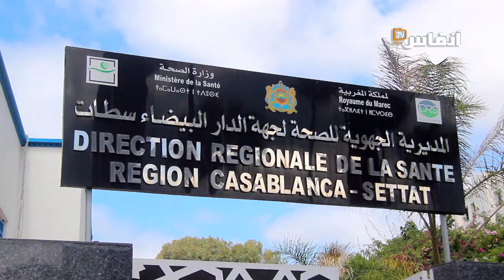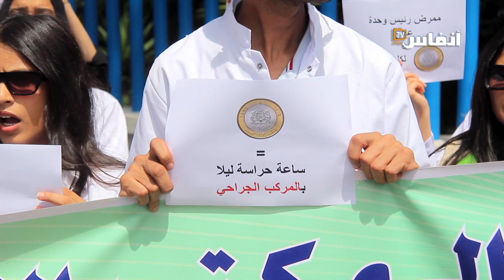البيضاء.. الممرضون يشهرون ورقة الاحتجاج بسبب هذا المطلب المستعجل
أشهر بعض الممرضين  ورقة الاحتجاج بسبب ضعف التعويضات المادية مطالبين بضرورة معالجة هذه القضية بشكل عاجل